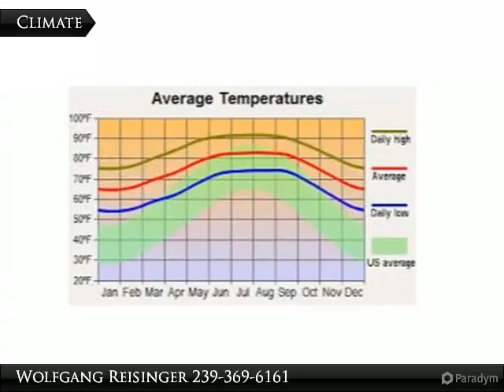700 Wellington Ave.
700 Wellington Ave.

Corner lot. The same Seller has 27 lots currently on the market, please see attachment.

Presented By:
Wolfgang Reisinger, Coldwell Banker Preferred Properties